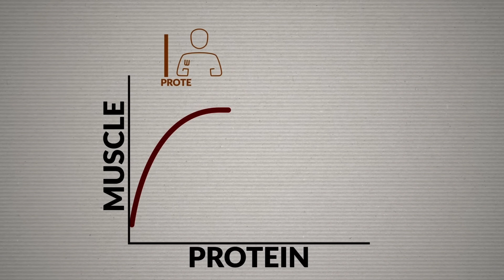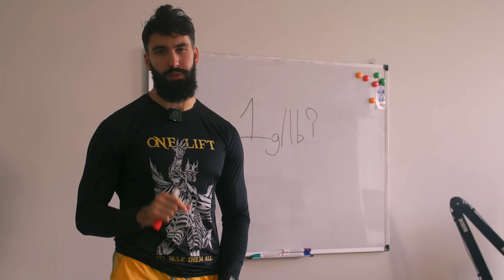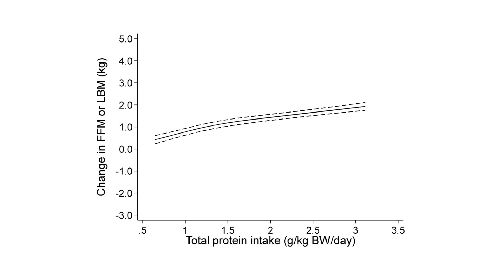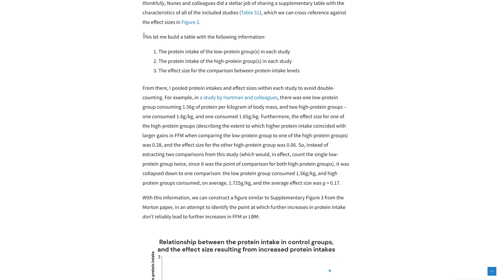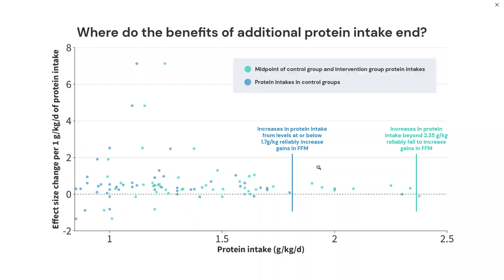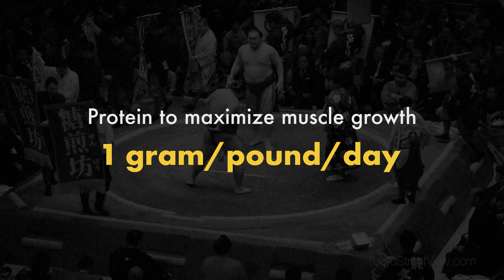How Much Protein Should You Eat While Bulking?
The old recommendation is to eat 0.7–1 gram of protein per pound of body weight per day. The idea was that 0.7 might be enough to maximize muscle growth and that 1 was almost certainly enough. But that research is 6 years old.

Recently, Milo Wolf (@DrMiloWolf) and Mike Israetel (@RenaissancePeriodization) made waves by claiming that we can build even more muscle by eating 1.3+ grams of protein per day. This caused a tidal wave of drama that crashed over all of us bulking nerds.

Researchers like Menno Henselmans and Eric Helms responded, as did some of the most trusted natural bodybuilders, such as Geoffrey Verity Schofield (@GVS).

I think there's a better answer now. There's a brand new analysis covering ALL of the protein research that's been published. This analysis comes from Greg Nuckols perhaps the most respected name in the muscle-building niche.

This video covers the drama, explains the disagreement, and then goes over the new data, giving you a simple daily protein target.

Or if you want a full hypertrophy training workout routine, bulking diet, online coaching, and lifestyle program designed to help you bulk up, we've got you covered there, too:

0:00 The Old Meta
0:35 Milo Wolf Launches an Attack
1:46 The Muscle Niche Responds
3:25 The Wizard in the Shadows
5:31 The New Protein Meta